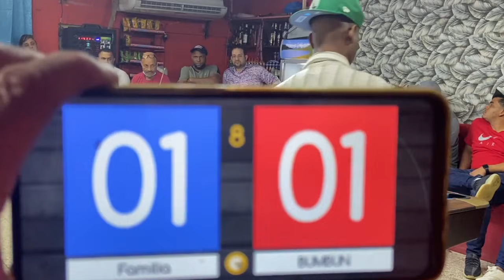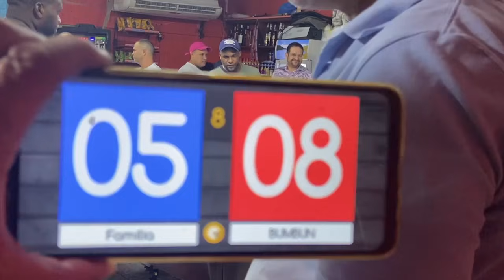CONTINUA LA BATALLA:FAMILIA VISTA A BUMBUN,CARRERA A 8 DE 10K,FAMILIA GANA CON EL 9 Y DA UNA PATA.